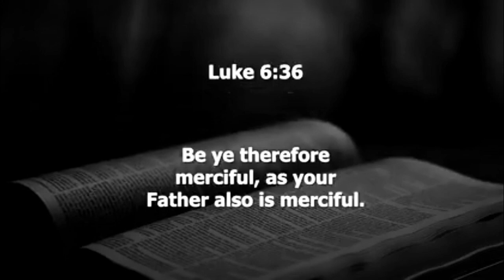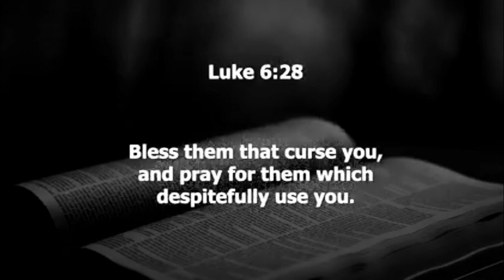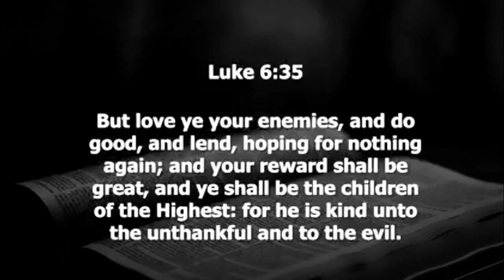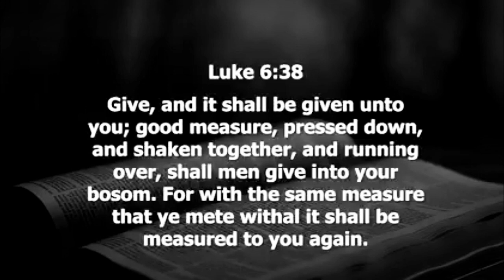Even Lions pay tithe!!! Unlocking the 4 Levels of Prosperity in God